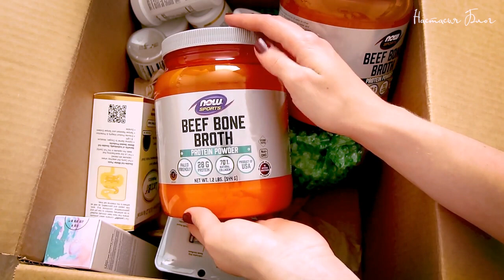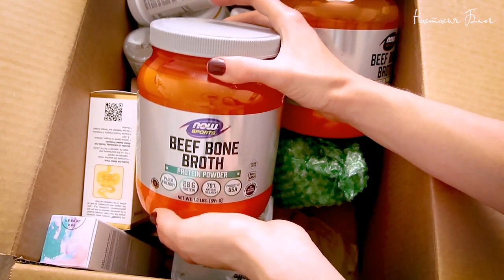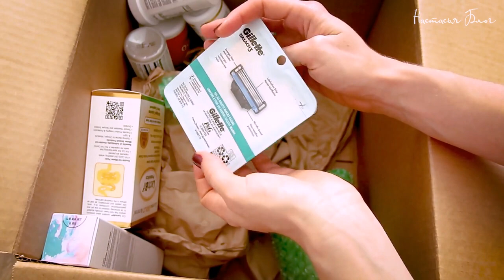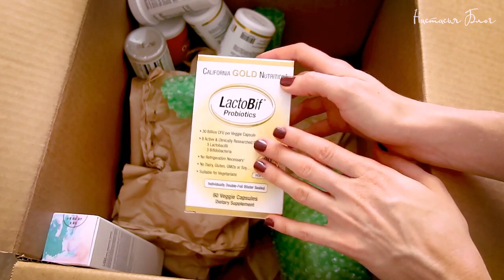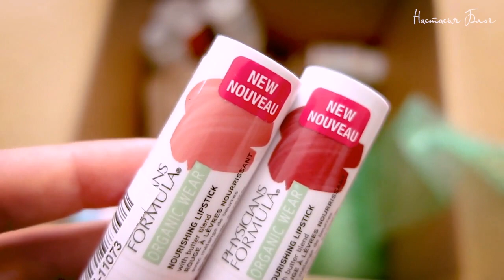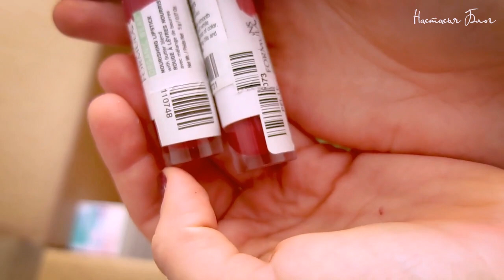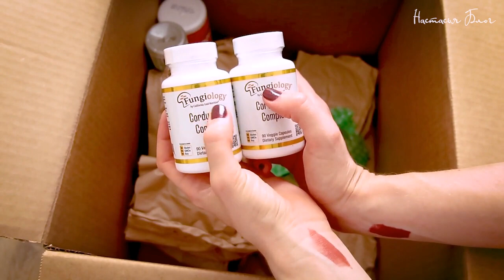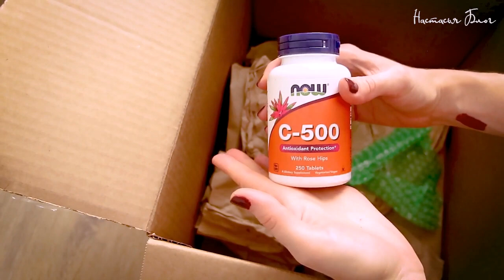IHERB 📦 СКУПИЛА ЛУЧШЕЕ ❤ Органические помады, костный бульон, для иммунитета и здоровья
Продукты в видео:

🌿Nature's Path, Love Crunch, премиальная органическая гранола, с черным шоколадом и красными ягодами
🌿California Gold Nutrition, Curcumin UP, комплекс с омега-3 и куркумином, для подвижности и комфорта в работе суставов
🌿NutriBiotic, спрей для горла с экстрактом косточек грейпфрута, цинком и ментолом,
🌿Pet Naturals of Vermont, УТ-поддержка с клюквой и D-маннозой, для кошек
🌿Тунец 1 Chicken of the Sea, Wild Catch, Premium Alaskan Salmon